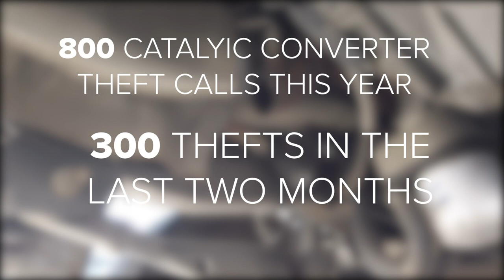Catalytic converter thefts continue to rise; new bill calls for harsher penalties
Across Dallas, police say, there have been 800 catalytic converter theft calls this year alone, with 300 thefts in the last two months.